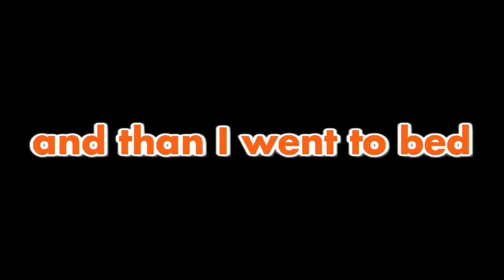1am Rec Centers are wack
Sorry it been ages since I've uploaded, been doing other things

This video is nothing fancy, just me chilling with some nice people in the Rec Center late at night having fun, I got my new Valve Index so the recording quality should be a bit higher :D